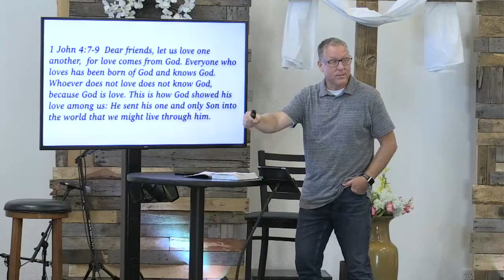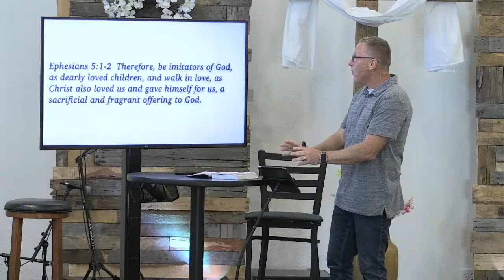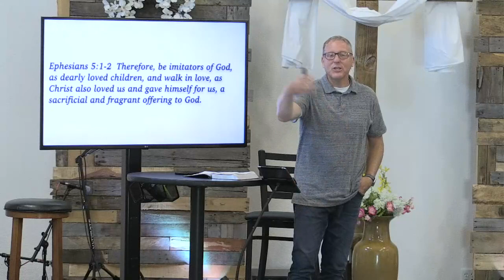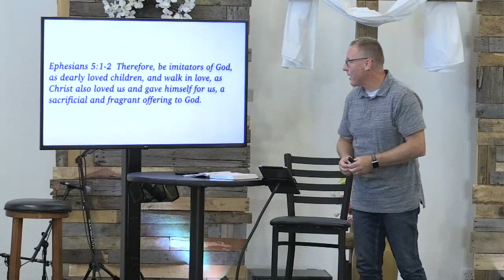Ephesians (Part 13) - Walk in Love (Message Only)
When you think about love what comes to mind?  When you think about God’s love what comes to mind?  I think it’s very difficult for us to wrap our minds around the love of God and how different it is to the “love” we see today.  I think it’s even more difficult to “walk” in God’s way of love.  Paul tells us to imitate God’s love as dearly loved children.  What will that require of me?  What will that cost me?  Read Ephesians 4:25-5:2 and join us as we discuss God's life-transforming, world-changing love.